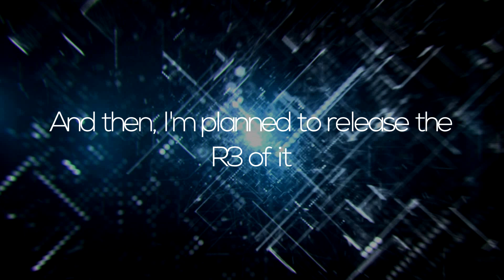Announcement about Vladislav OS History R3